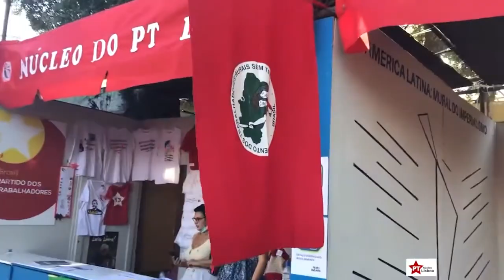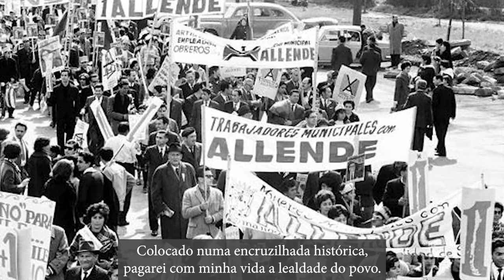Janela Internacional #23 | BRICS e golpe militar no Chile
Valter Pomar, historiador e diretor de cooperação internacional da Fundação Perseu Abramo (FPA) aborda a conjuntura internacional e recebe os depoimentos de Janete Capiberibe e João Capiberibe sobre suas experiências vividas durante o golpe militar do Chile em 1973.